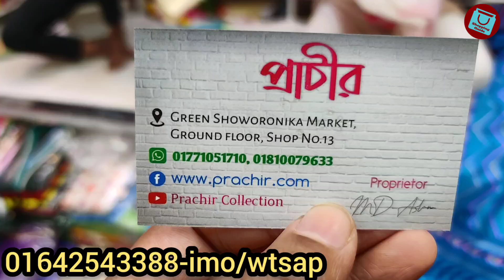৫০০ টাকা থেকে লুটপাট সেলে রঙিন থ্রিপিস || Party wear 3pc collection on Super duper sale